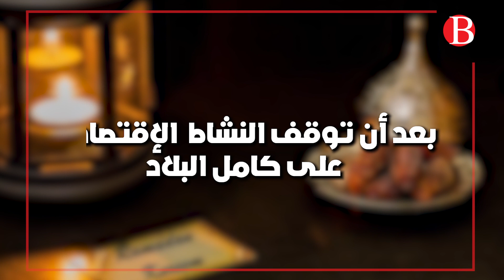إستئناف تصوير المسلسلات الرمضانية